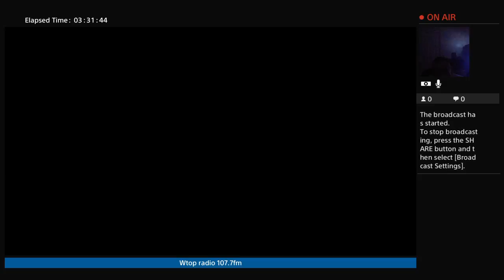jbsingle's Live PS4 Broadcast